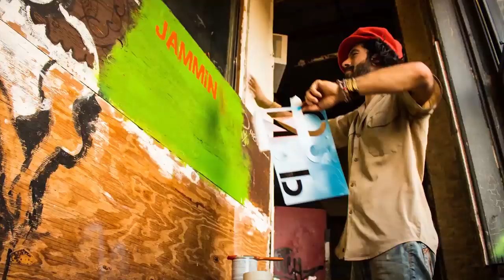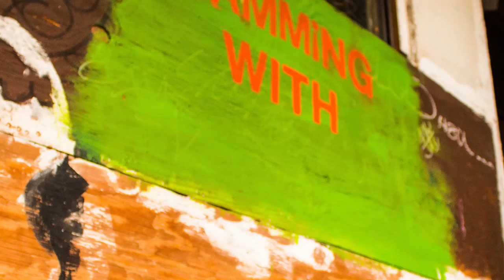Bajah & David Bailis- "Jam It Again" (Live in Brooklyn, NY) Dry Eye Crew- Jamming with J- Ep.5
See Bajah & the Dry Eye Crew live @ Meridien, NYC. July17. 9pm
Bajah & the Dry Eye Crew bio:
After packing the national stadium in his home country of Sierra Leone and contributing music to the Academy Award--nominated film Blood Diamond, African superstar Bajah is poised to conquer the global airwaves. The crew consists of emcee Bajah from Sierra Leone, David Bailis (Pimps of Joytime) on guitar, Swiss Chris (John Legend) on drums and B Satz (John Forte) on bass. Through their vibrant, infectious music and their electrifying live shows, Bajah + the Dry Eye Crew are sharing their unique perspective on life and spreading their message of hope, love, and inspiration across the globe. And the world is listening.